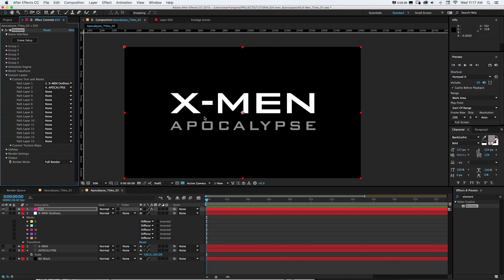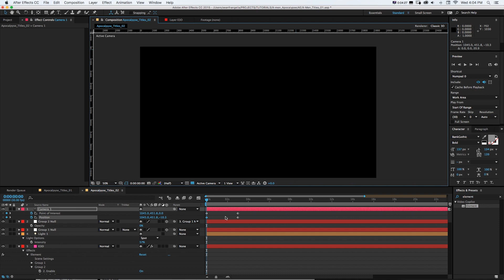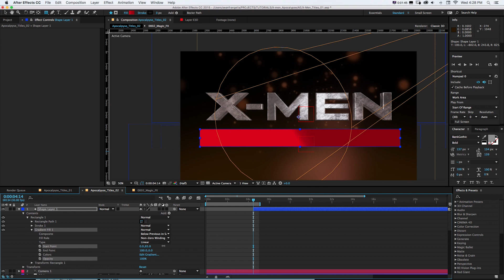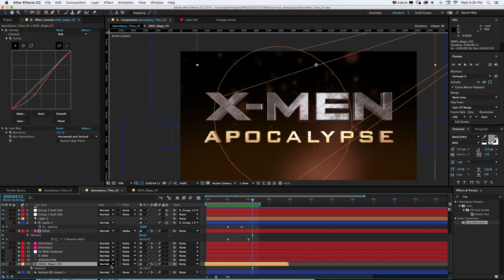X-Men Apocalypse: 3D Title Sequence recreated in After Effects with Element 3D - Sean Frangella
In this X-Men Apocalypse Movie Title Recreation, I go through how I recreated the X-Men Apocalypse 3D Title in After Effects using Element 3D, Trapcode Particular, and Optical Flares. By using Element 3D in After Effects, you can easily recreate 3D title sequences in After Effects, Such as this one for the new film, X-Men Apocalypse. This 3D Title Sequence was seen in the new trailer for X-Men Apocalypse, and this was my best crack at recreating it using After Effects, Element 3D, and other Adobe After Effects plug-ins.

Want to get the After Effects 3D Project file used in this video?

for more videos on After Effects, Element 3D, Cinema 4D, and other VFX apps!